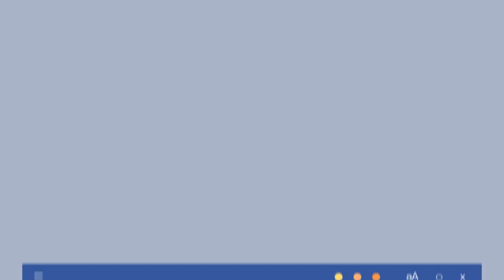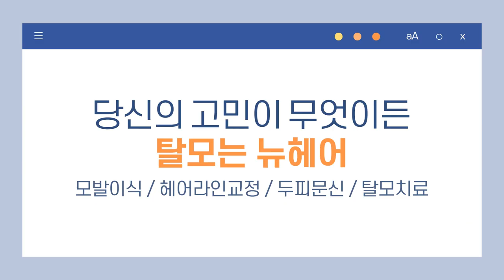모발이식 수술, 얼마나 티 날까?ㅣ뉴헤어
비절개 모발이식! 얼마나 티가 날까요?